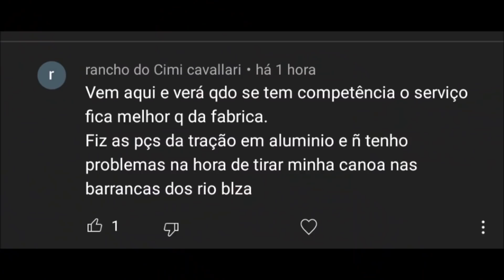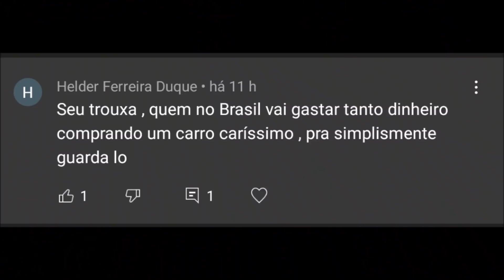Carro De Coleção!!! Não é Carro De Uso!!! Belina 4x4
Pix - Celular - 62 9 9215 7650
Renato Dos Santos Lopes
Mande Qualquer Peça (Del Rey cht) Para o Canal